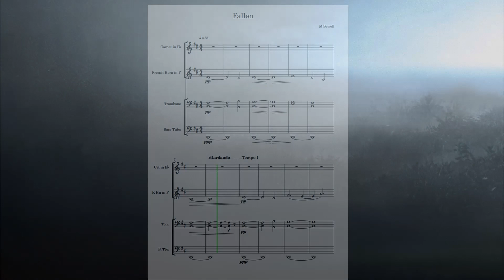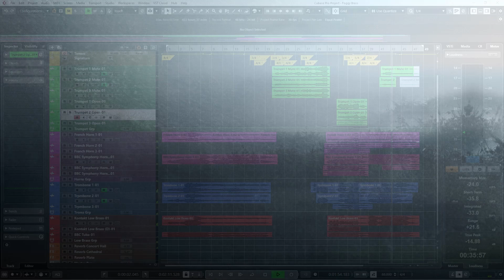Fallen by Mark Sewell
Written and recorded March 2022. Video footage taken from the Shotley Peninsula.